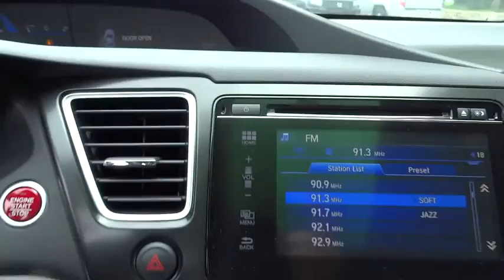2015 Honda Civic San Antonio, Austin, Houston, Boerne, Dallas, TX HDT6631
2015 Honda Civic

Gunn Honda
14610 IH-10 W

Safety equipment includes: ABS, Traction control, Curtain airbags, Passenger Airbag, Stability control...Other features include: Bluetooth, Power locks, Power windows, Sunroof, CVT Transmission...